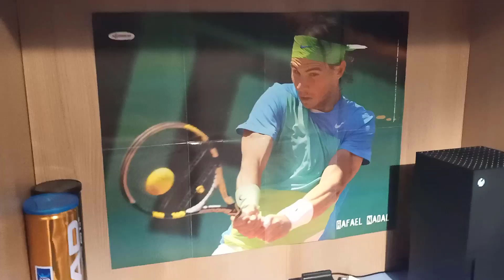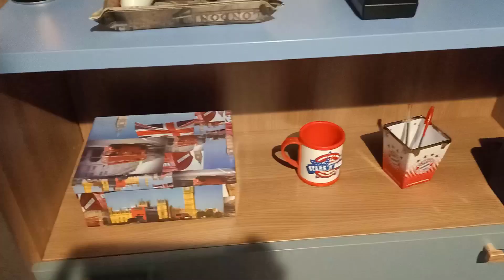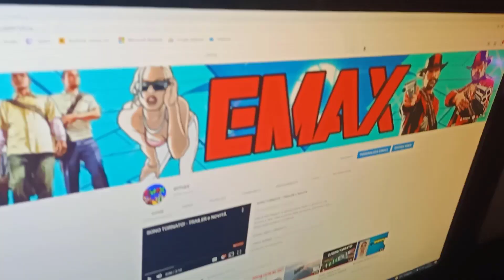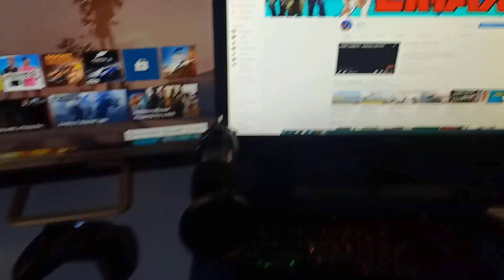LA MIA POSTAZIONE! [2021]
ciao a tutti ragazzi, in questo video vi mostrerò la mia postazione.

PER ABBONARSI GRATIS CON AMAZON PRIME:
1) vai su twitch dal pc o su telefono in modalità deckstop
2) accedi e clicca sul tuo canale in alto a destra
3) vai su impostazioni, prime gaming, e collega il tuo account amazon prime a twitch
4) abbonati al mio canale twitch selezionando abbonati con prime